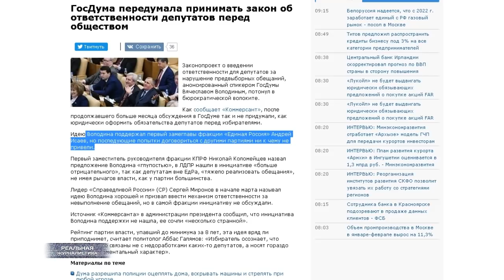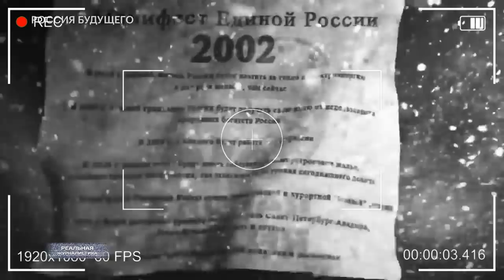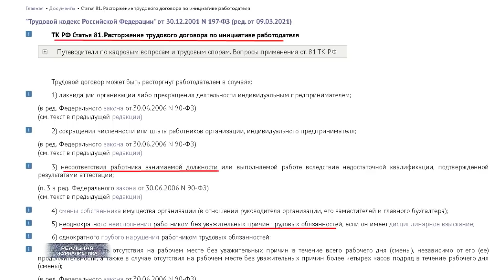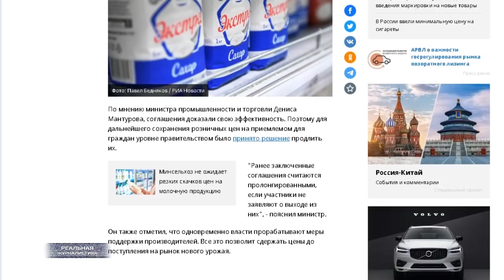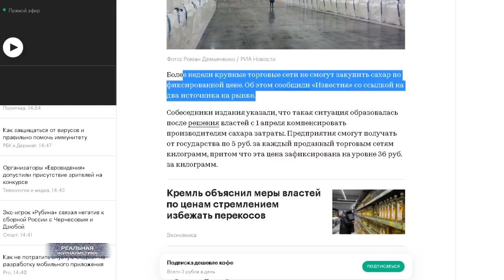ГОСДУМА: ДЕПУТАТЫ ВАМ НИЧЕГО НЕ ДОЛЖНЫ! Рост цен привел к дефициту. Россию ждет новый кризис?